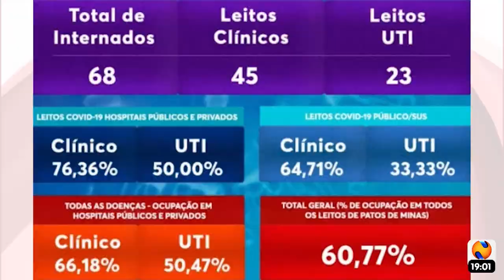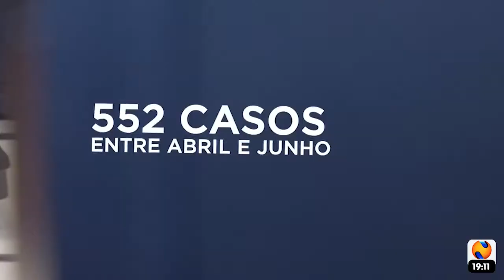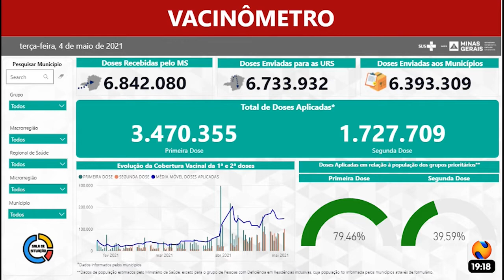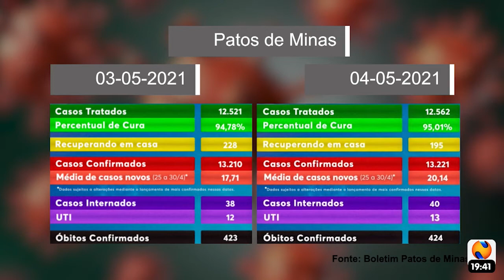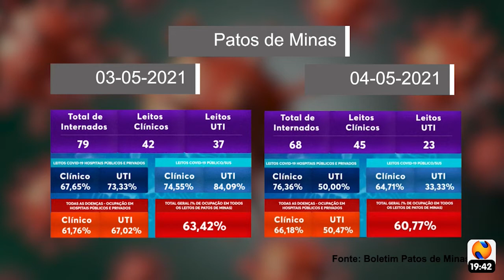ntv news 04 05 2021